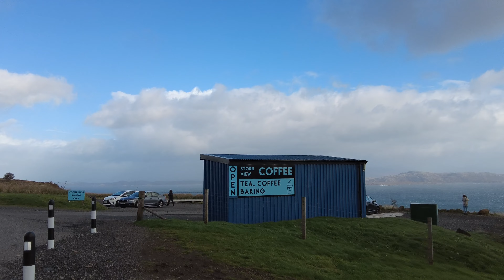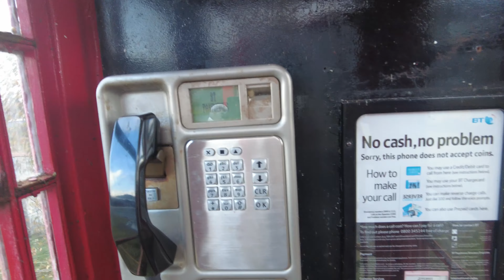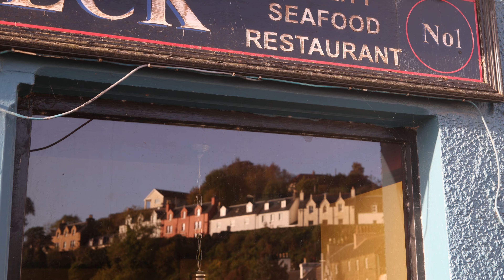The Best Hike in Isle of Skye || Scotland Travel Vlog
Far to the north west of Scotland lies an isle built on fantasies. Dreamy landscapes spawn into historic backdrops as ruined castles hide stories of long lost kingdoms. Waters crash into black cliffs as old volcanic cones thrust towards the sky frozen in time. This place was a dream as an adventure photographer with epic hikes through dramatic landscapes. It was one of those places where you can lose time and forget about the world. I only filmed one day of my adventures here and here’s how it went…

Shop My Camera Kit:
Stabilized Vlog Camera: DJI Pocket 2
Drone: DJI Air 2S
Every Day Travel Lens: Tamron 28-75 mm f/ 2.8
Tele Photo Lens: Sigma 70-200 mm f/ 2.8
Portrait Lens: Canon 50 mm f/ 1.4